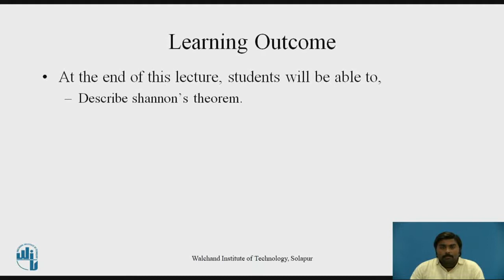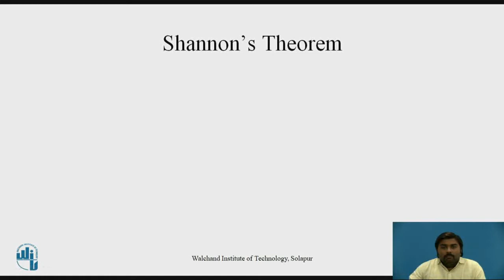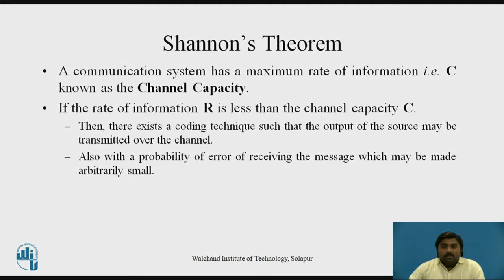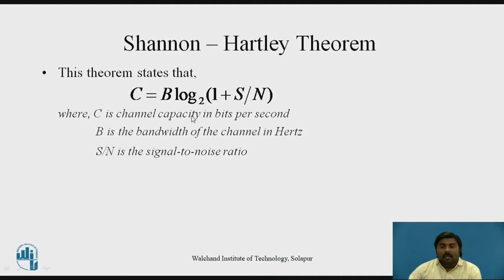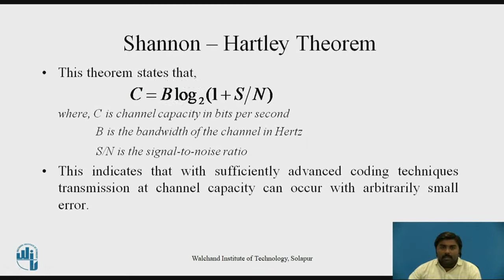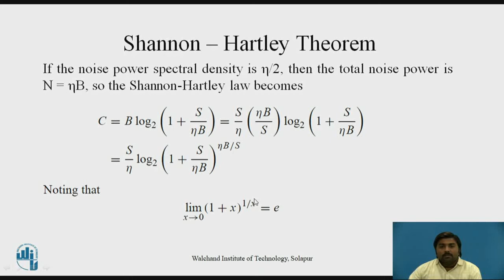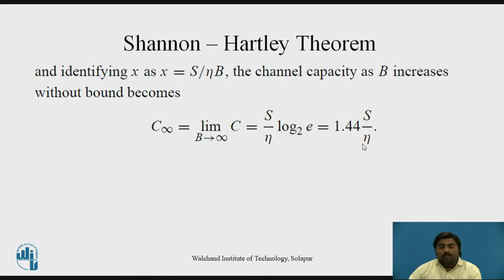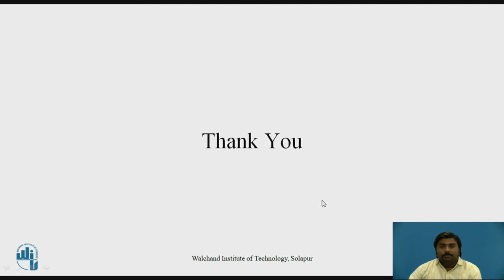Shannon's Theorem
Mr. P. A. Kamble
Assistant Professor